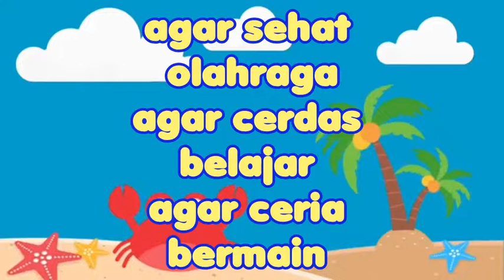Tepuk dan Lagu Tema Kegiatan di Lingkungan Sekolahku : SEHAT CERDAS CERIA - Aktivitas di Kelas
DOWNLOAD GRATIS | FREE LKA Tema LINGKUNGAN - SEKOLAHKU
1. FREE LKA Tema LINGKUNGAN - SEKOLAHKU  - 1, klik

2. FREE LKA Tema LINGKUNGAN - SEKOLAHKU   - 2, klik

3. FREE LKA Tema LINGKUNGAN - SEKOLAHKU    - 3, klik

Tepuk dan Lagu ini bisa digunakan sebagai media belajar - mengajar tema lingkunganku, subtema kegiatan di sekolahku. Tepuk berjudul SEHAT CERDAS CERIA ini mengajarkan kepada siswa untuk rajin berolahraga, belajar, bermain dengan hati ceria.